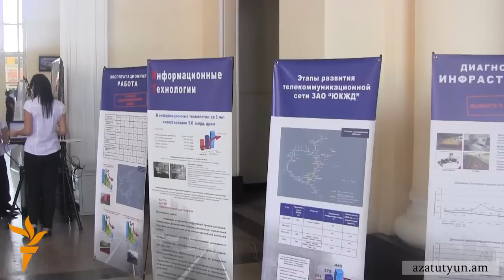Ի․Վոլինկինը խուսափեց խոսել Ռուսաստանի դաշնակցային պարտավորություններից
Հայաստանում Ռուսաստանի դեսպանը խուսափեց պատասխանել հարցին՝ արդյոք Ռուսաստանը կկատարի՞ իր դաշնակցային պարտավորությունները և կկանգնի՞ Հայաստանի կողքին, եթե հայ-ադրբեջանական ներկայիս բախումները ընդլայնվեն և պատերազմ սկսվի: